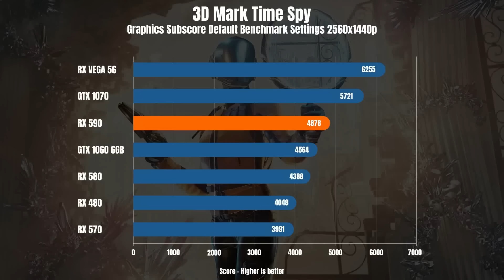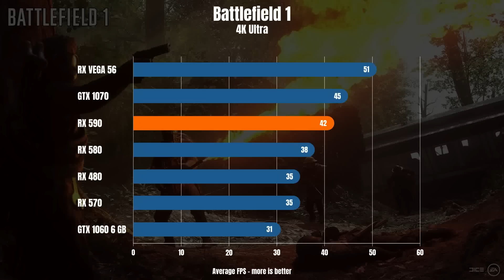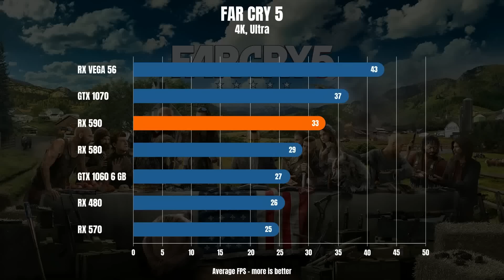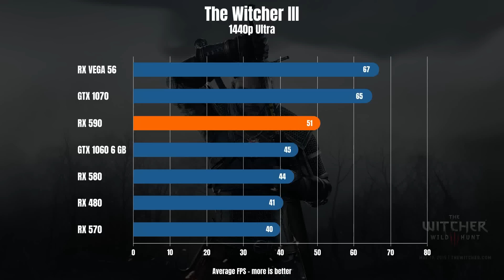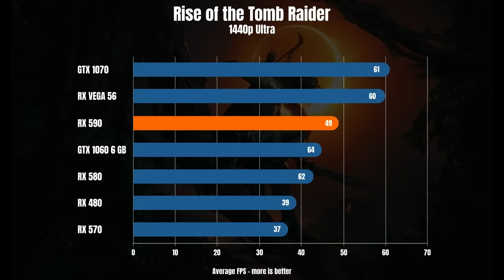RX 590 BENCHMARK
New AMD Radeon RX 590 has been released today.
But how powerful is this new card?
Here is our AMD Radeon RX 590 benchmark pack test.
We have tested this new RX 590 comparing with RX VEGA 56, GTX 1070, RX 580, RX 570, RX 480 and GTX 1060 6 GB.

Test System
Processor: Intel i7 8700k
Memory: G.Skill Trident Z 16 gb @ 3600MHz
Motherboard: msi Z370 Sli Plus
Cooling: NH-U14S
SSD: Crucial MX500 1TB
Power Supply: EVGA Supernova G2 750